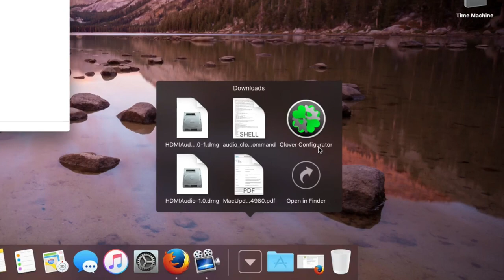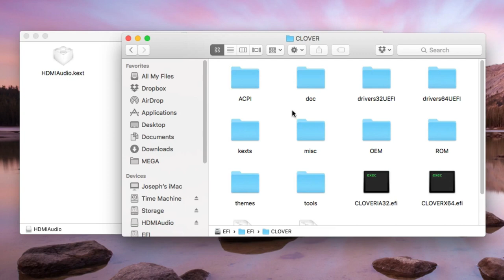HDMI OSX86 Guide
This guide is for Hackintosh Machines running clover boot loader.